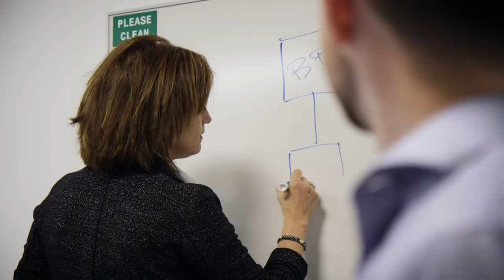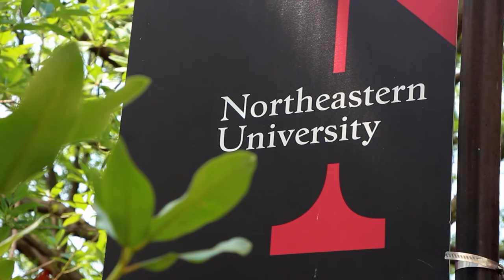Meet the Alumni – MS in Accounting/MBA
Hear alumni talk about why they chose the MS in Accounting/MBA and how their experiences in this accelerated program became the foundation of their careers.